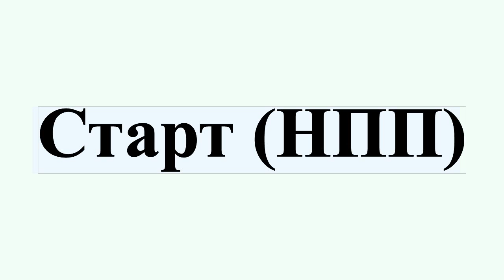Старт (НПП)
ОАО «НПП Старт» имени А.И.Яскина — советское/российское научно-производственное предприятие, специализированное на создании военной техники, разработке и производству стартового оборудования для сухопутных войск, авиации и военно-морского флота.В рамках конверсии «Старт» осуществляет также разработку, модернизацию и изготовление оборудования для лесопромышленного комплекса и аэродромных топливозаправщиков.